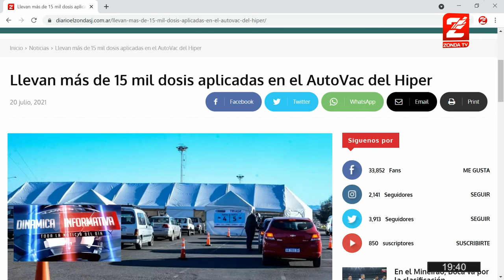Miguel Coria - Vacunaron a 17 mil sanjuaninos en el Autovac del Hiper